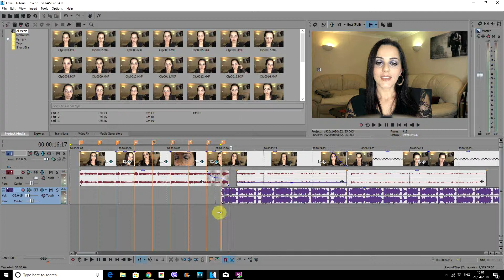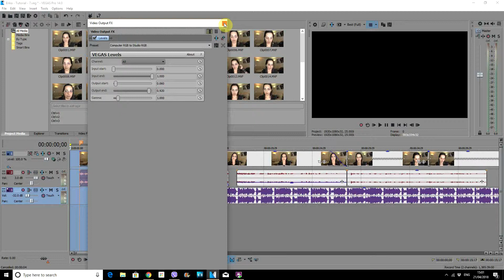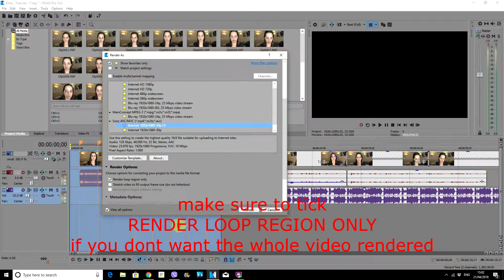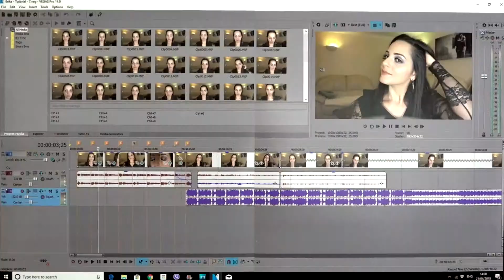Sony Vegas color change FIX after render + render settings for YouTube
A quick tutorial with color change fix in Sony Vegas after render and render settings for YouTube uploads. See you all very soon.